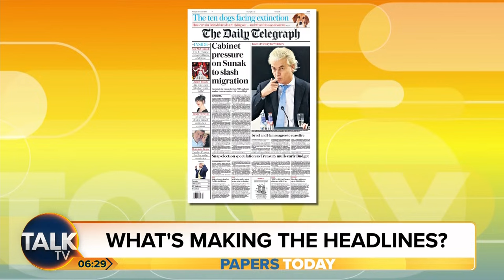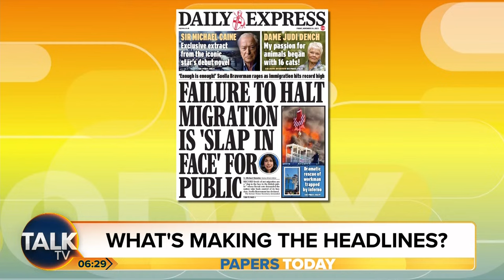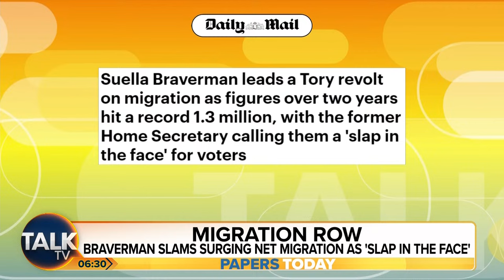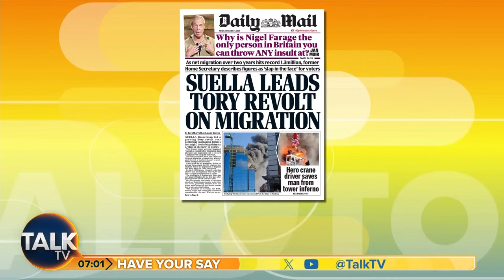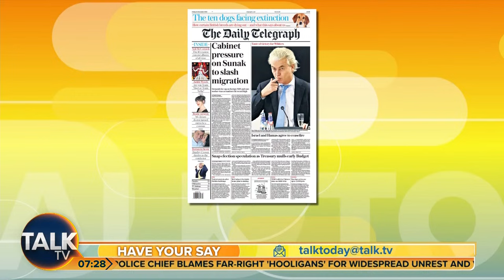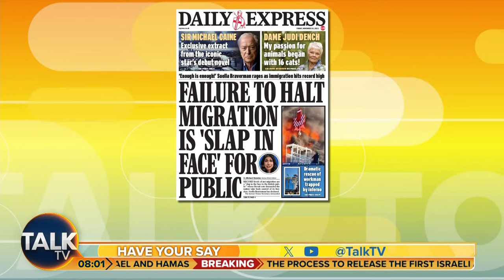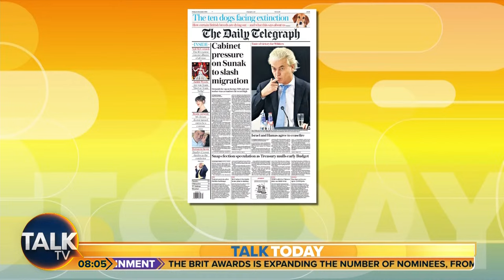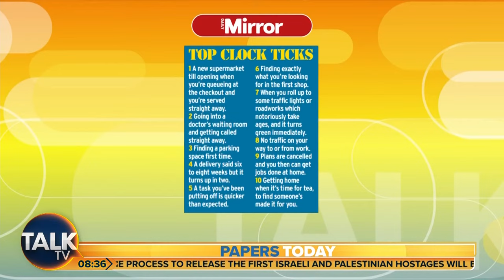Talk Today with David Bull and Sarah Hewson | 24-Nov-23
David Bull and Sarah Hewson kickstart your day with the biggest breaking stories, news-making interviews and lively debate on Britain’s brightest new breakfast show.